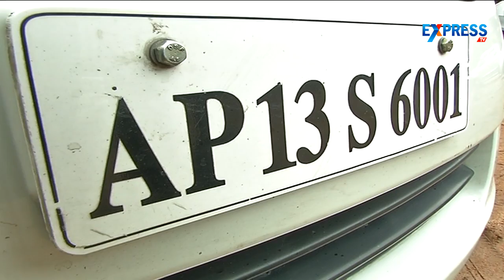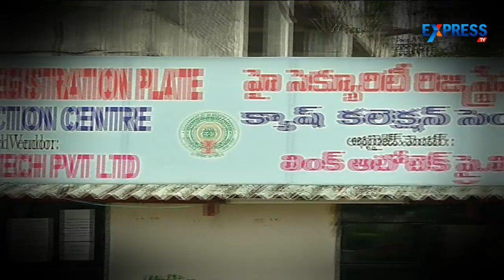High Court hears arguments on Telangana number plates case